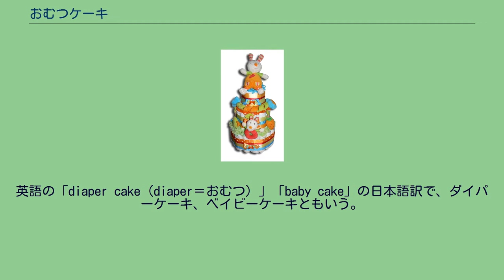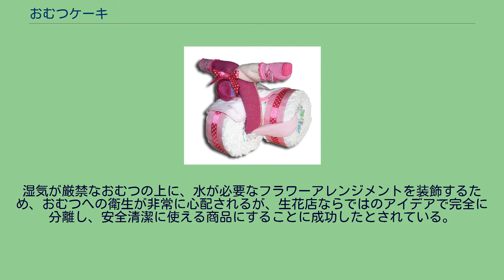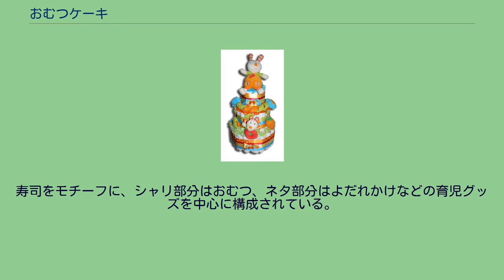おむつケーキ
おむつケーキ おむつケーキ おむつケーキのアレンジ おむつケーキとは、赤ちゃん用のおむつを束ねて装飾をほどこし、あたかもデコレーションケーキのような見栄えにしたものをいい、赤ちゃんの誕生祝いに際しての贈り物にされることがある。
英語の「diaper cake（diaper＝おむつ）」「baby cake」の日本語訳で、ダイパーケーキ、ベイビーケーキともいう。
通常は紙おむつで作るが布おむつで作ることもできる。
アメリカでは妊婦の友人がホスト役となり、産前にこれから必要なものをシャワーのようにプレゼントする、というベビーシャワーと呼ばれるパーティーを催すことが一般的である。
そのパーティー用アイテムとしておむつケーキが誕生した。
アメリカで先に広まっていたが、出産祝いや前祝いのパーティーなどで実用的でかわいらしいとの事で贈り物になること、また日本の産婦人科病院では生花をお祝いに持って行けない病院が多くなってきたためレースやリボン・シルクフラワー・ぬいぐるみなど彩られ赤ちゃんのおむつを束ねたおむつケーキは、日本でも出産祝いの品として普及し、マスコミにも登場するようになった。
おむつだけではなく、おもちゃ、子供用のソックス、下着類、よだれかけ、子供用フォークなどを入れることもある。
自宅に飾るためのものとしては、病院に持ち込めないような生花などをあしらう場合もある。
おむつケーキは既製品として販売されている他、手芸品として自作される。
日本ではおむつケーキを自作するための講習イベント等も開かれている。
ただし、おむつケーキはメーカーの包装を開封し手作業で作るため、他人が触れた防湿されていないおむつをわが子に使うことへの衛生的な不安、おむつのサイズや質感がプレゼントされた赤ちゃんに合うとは限らない、ケーキ解体作業や解体後バラバラになったおむつの片付けに手間がかかるなど、必ずしも歓迎されるとは限らない。
おむつケーキのアレンジで生花を使ったものがある。
これは一部の生花店が考案し、2010年頃から発売されるようになった。
湿気が厳禁なおむつの上に、水が必要なフラワーアレンジメントを装飾するため、おむつへの衛生が非常に心配されるが、生花店ならではのアイデアで完全に分離し、安全清潔に使える商品にすることに成功したとされている。
おむつ寿司(梅) おむつケーキの派生品としておむつ寿司があり、これは育児雑誌出版社ワイヤーオレンジが考案し、2012年より発売している出産祝いギフトである。
寿司をモチーフに、シャリ部分はおむつ、ネタ部分はよだれかけなどの育児グッズを中心に構成されている。
今治タオルを用いてマグロ、よだれかけ（スタイ）を用いてエビ、ベビーソックスを用いて鉄火巻き、保冷剤を用いてイクラなどの寿司ネタを模し、バラン・ガリ・折り箱・風呂敷等の付属物も付いている。
また、おむつ寿司の派生品としておむつカレーなども登場している。